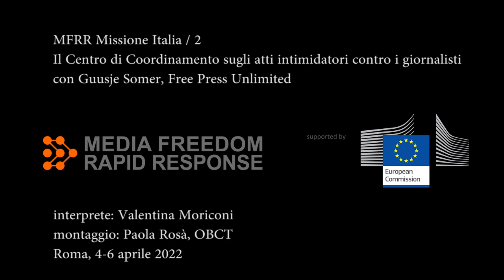MFRR Missione Italia 2 - La visita al Centro di Coordinamento sulle minacce ai giornalisti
Guusje Somer di Free Press Unlimited racconta i principali punti critici della visita al Centro di Coordinamento del Ministero dell'Interno che riunisce giornalisti e forze dell'ordine nel fare monitoraggio e prevenzione sugli atti intimidatori nei confronti dei giornalisti.